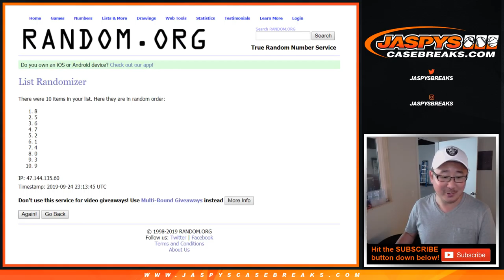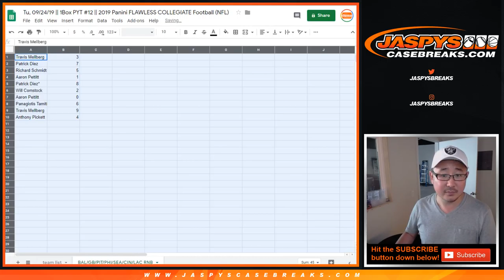BAL/GB/etc RNB || Tu, 09/24/19 || 1Box PYT #12 || '19 FLAWLESS COLLEGIATE NFL